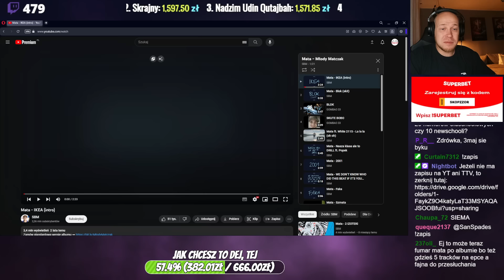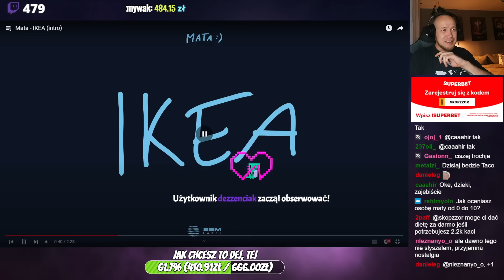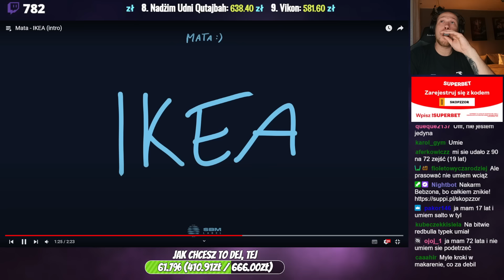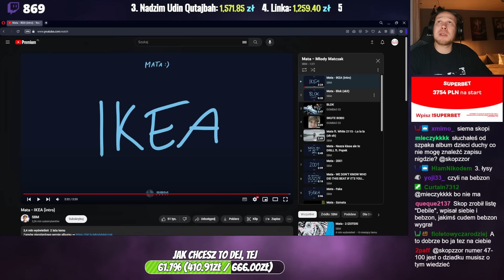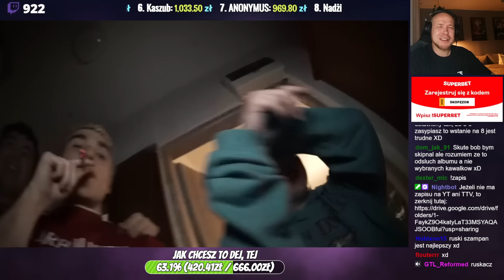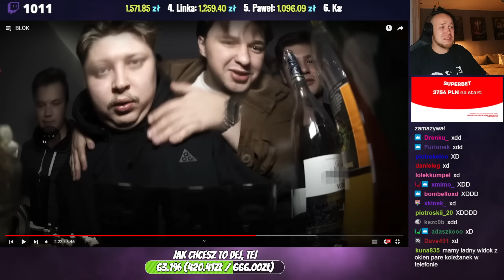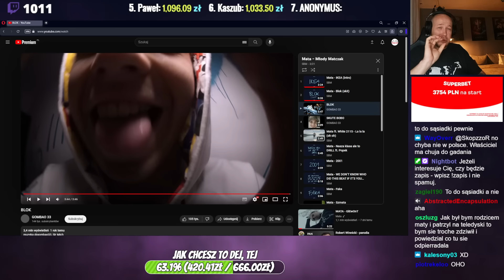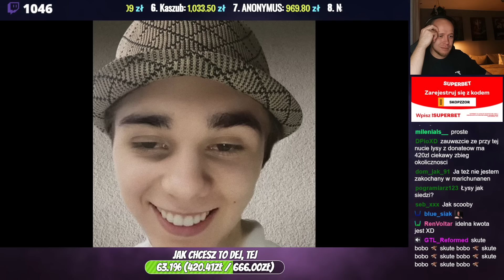SKOPZZOR LIVE - MATA - MŁODY MATCZAK 🤓 - ZAPIS TRANSMISJI